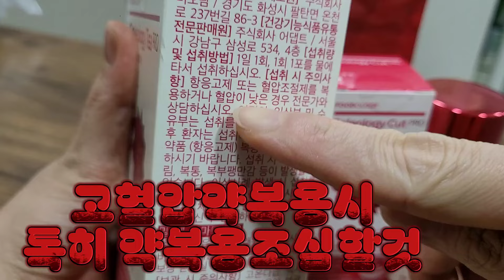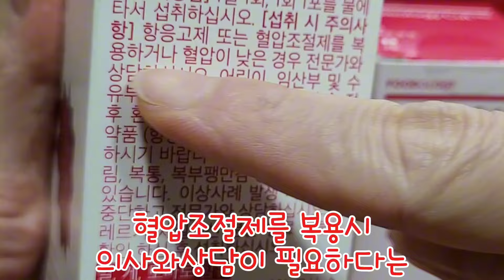49살#18) 다이어트보조제 잘못알고 복용하면 큰일납니데이/중년일상/동네미용실원장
49살 곧50! 동네원장아줌마!

이번에 고혈압약복용중 다이어트보조제로 골로갈뻔했네요!
일반분들은 괜춘하겠지만
혈압약복용중인분들은 의사와상담!
꼭!필요합니다

중년들이여 건강은 건강할때지킵시데이^^
싸릉합니당